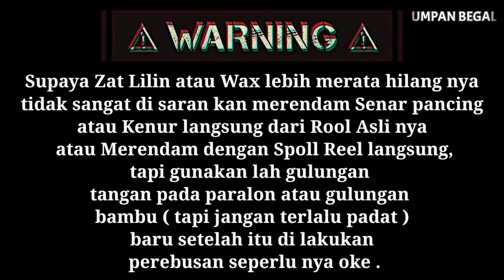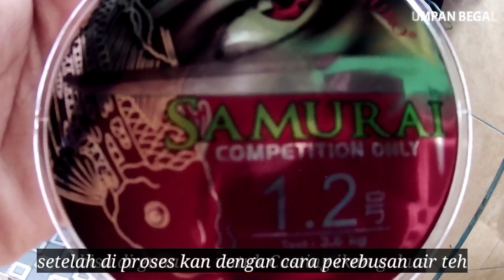Membuat Senar Pancing jadi Kuat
Hallo woo Mudah Membuat Senar Pancing Jadi Kuat dan Tidak Keriting saat di gunakan untuk memancing Ikan apa lagi senar pancing dengan jenis nylon ini juga bisa di gunakan Untuk Casting ikan dan di video ini lengkap sekali dengan tutorial cara mem proses senar nya dan sudah ada uji coba nya atau Cara casting yang Benar dengan senar pancing nylon.

Selain senar pancing P.E yang berdiameter kecil dan kuat tanpa di Panas kan,Benang Pancing ini juga sama tapi ada tahap proses nya .

Jadi woo saksikan sampai selesai yah Cara mudah membuat Senar Menjadi Kuat dan tidak Mudah Keriting .